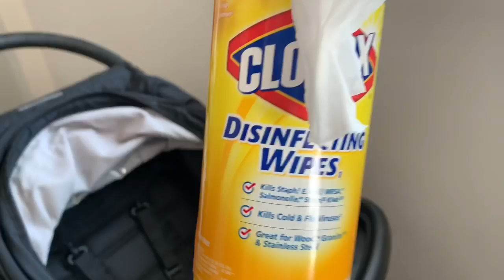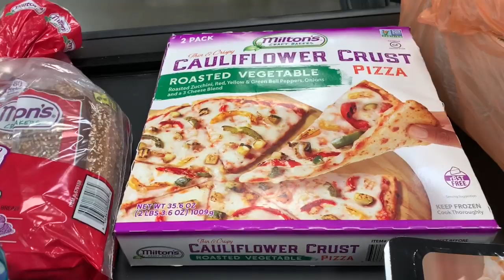Dads Day OFF!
Hola Becerritos!!
Come see our day on dads day off
& Finger make up tutorial w/ grandma Vero

Xoxo The Becerra Family